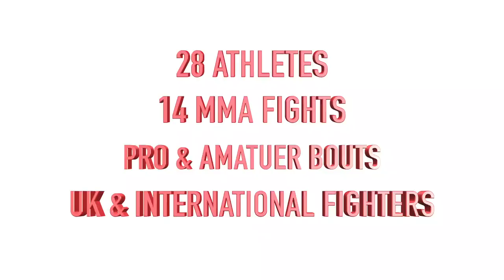ARENA Fight Promo 1 HD 1080p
Arena Fight Promotions and Braveheart MMA are bringing you a night of entertainment with the best in Mixed Martial Arts.

There will be Pro and Amateur Athletes from all over Scotland and also international fighters in this iconic event that will be held in Fife Ice Arena.

Possible 14 fights on the night and with some entertainment (that will be revealed soon) this is a night you do not want to miss!